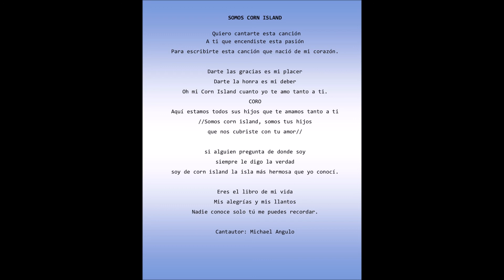MIKE-SOMOS CORN ISLAND